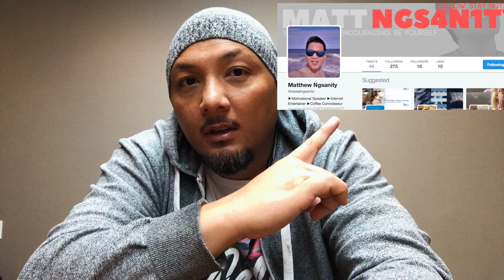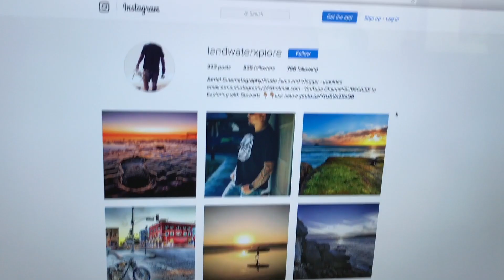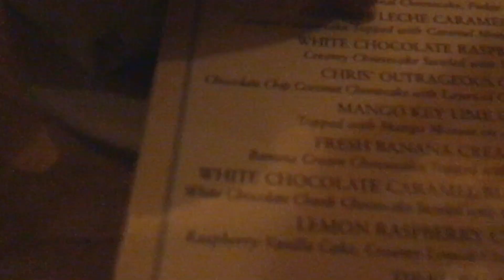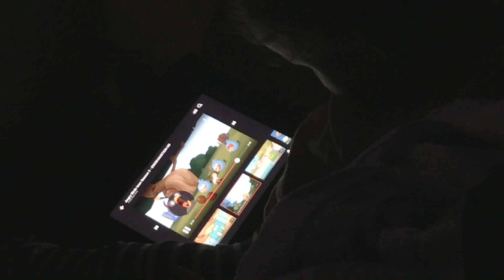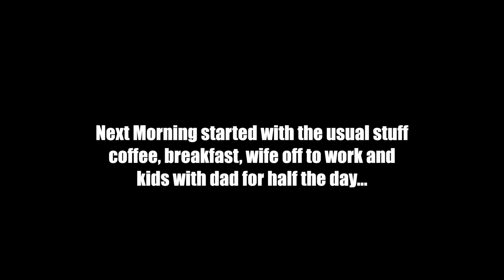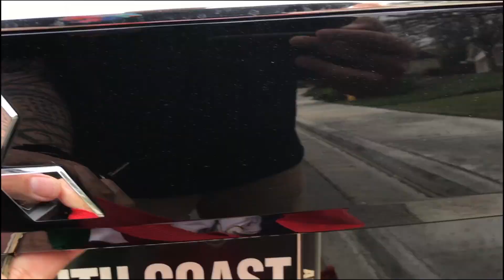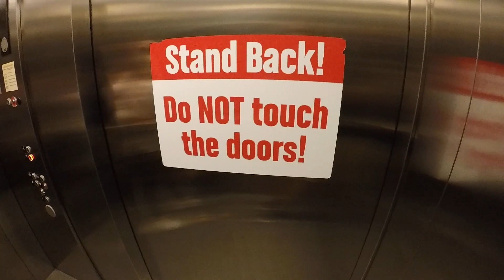She might be Pregnant [Weekly Vlog]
Cameras, equipment & gear used:
Canon 70d
Canon Lens 18-135mm
Canon Lens 24mm
Cannon Lens 50mm -
GoPro Hero 5, Session 5 & 4 Black
Drone - DJI Phantom 4 4K
DJI Mavic Pro 4K
Cannon DSLR t3
AmkoV AMK5000
Tripod - Yunteng VCT-288 Photography 58-Inch Light Weight Monopod
Slider - pangshi 24" 60cm Pro DSLR Camera Slider Dolly
Manfrotto MB MA-BP-GPM Advanced Gear Backpack
Filmed & Directed by: Anthony
Software: Final Cut Pro X
Edited by: Anthony

Music wanted!!If you are a music producer and would like me to use your music (funky jazz hip-hop vibes) please email. Email above.

I am a Videographer/Photographer always looking to film something new, fresh and exciting. Life viewed behind a Lens and showing the world, is what I enjoy the most and have a great understanding and passion for.
I am married man with a son and daughter that are my world and the reason I live and do what I do best!
Come and join my family and I on this journey through my lens to your viewing eyes on our YouTube & Vimeo channels... I hope you enjoy my work and brings a smile to that face. God Bless family.